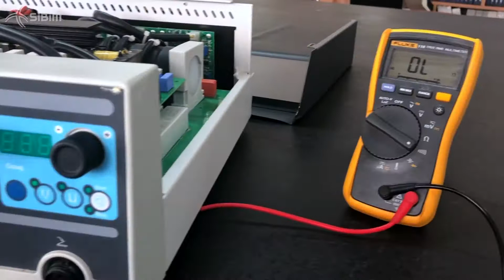SERVICIO TÉCNICO - SIBIM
Desde 1989, ofrecemos soluciones integrales de Servicio Técnico a Equipo Médico para instituciones tanto particulares como gubernamentales.

Equipos:
-Electrocardiógrafos
-Desfibriladores
-Monitores de Signos Vitales
-Unidades de Electrocirugía
-Sistemas de Pruebas de Esfuerzo
-Equipos de Rehabilitación Física (Ultrasonido terapeútico, Laser terapeútico, Electroterapia).

Realizamos mantenimientos preventivos y correctivos de acuerdo a rutinas establecidas o solicitadas por el cliente.

Contamos con personal altamente calificado y empleamos refacciones originales.

Utilizamos equipo de medición de las mejores marcas y todos cuentan con certificado de calibración vigente.

Contáctanos !!